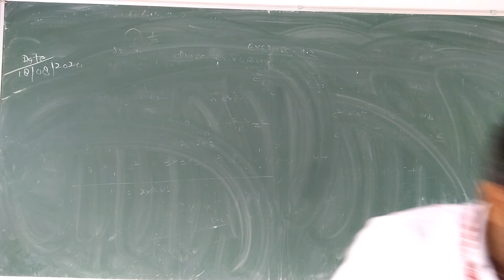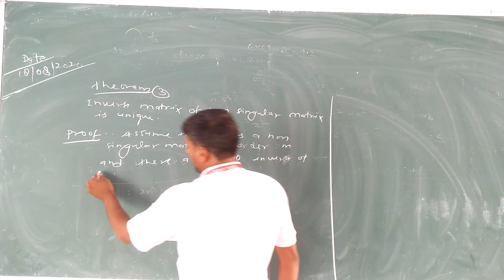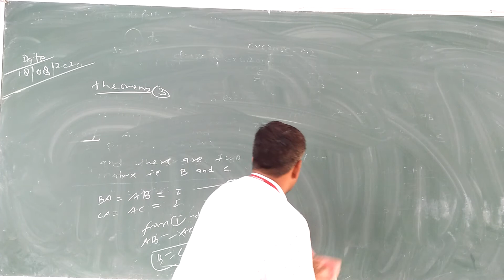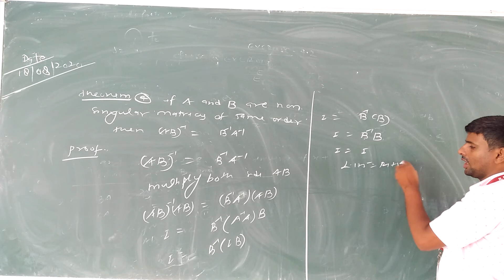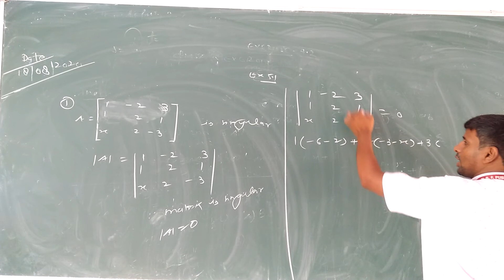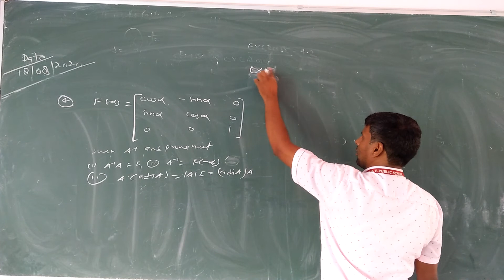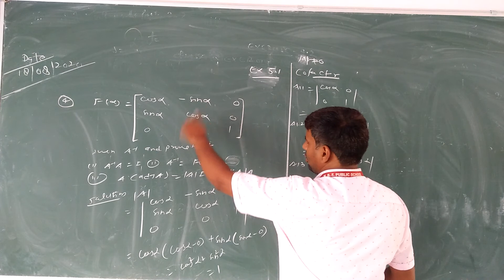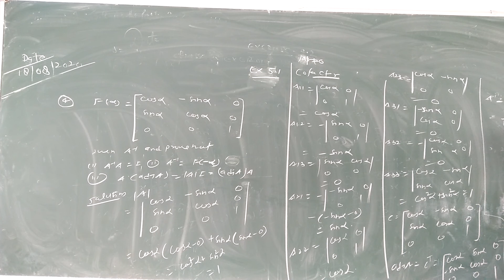Class XII Maths Ch 5 Video 2